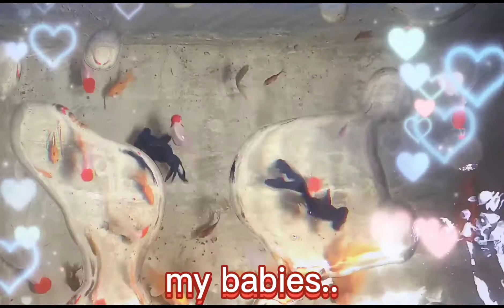My New Fish pond with my babies..😍😍😍 please watch like share and subscribe..🤗